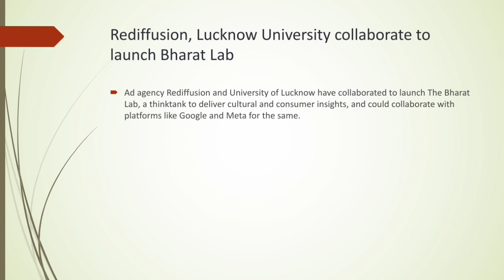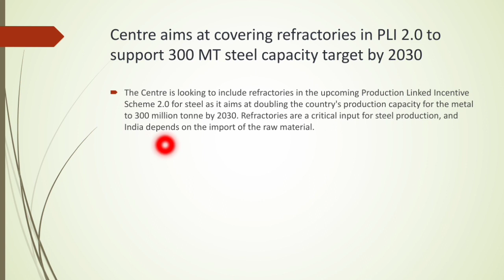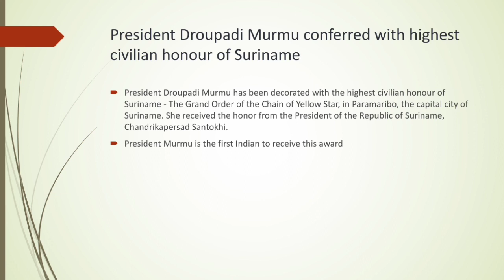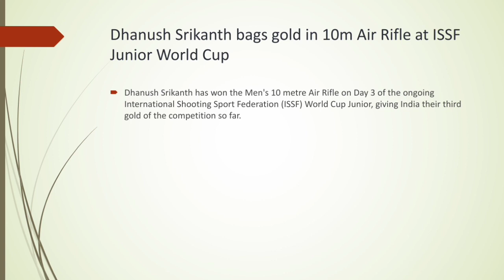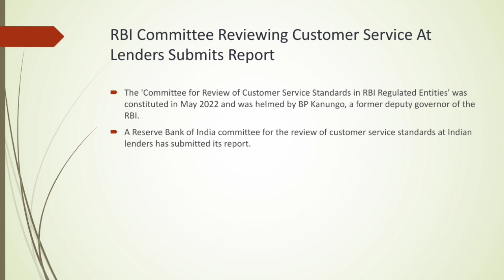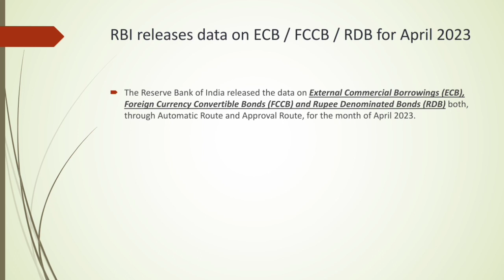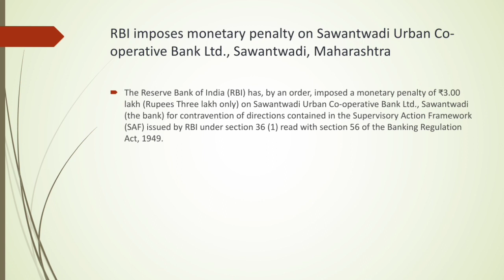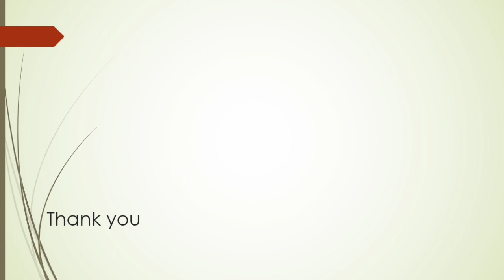Daily Current Affairs (07 June 2023) in Malayalam